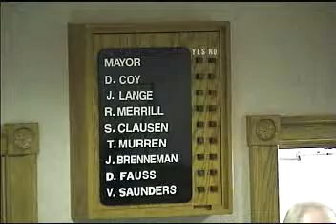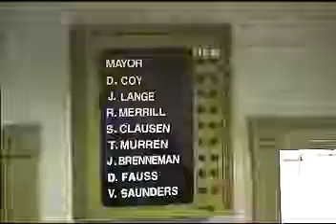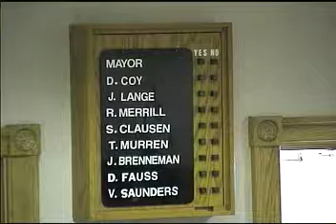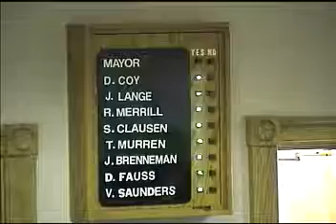City Council Meeting 9-19-2011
City Council Meeting 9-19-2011 - Recovered 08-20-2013 - Captured Live on Ustream with the Ustream Mobile App